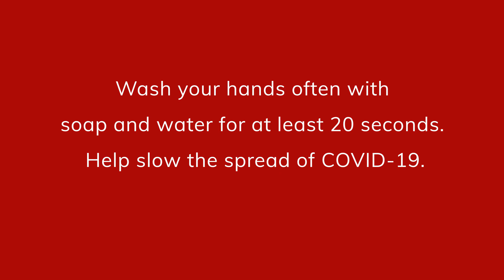COVID-19 Safety Tip: Wash Your Hands